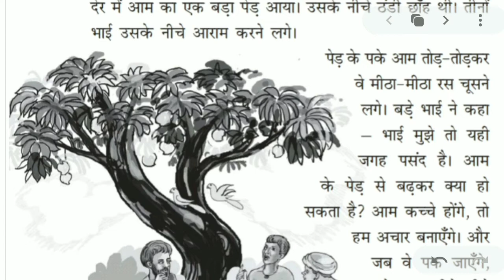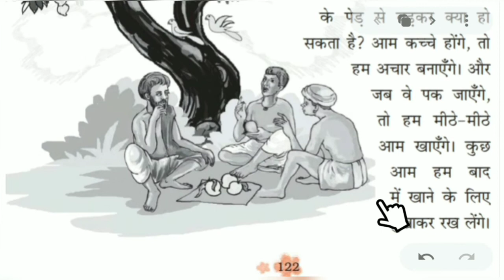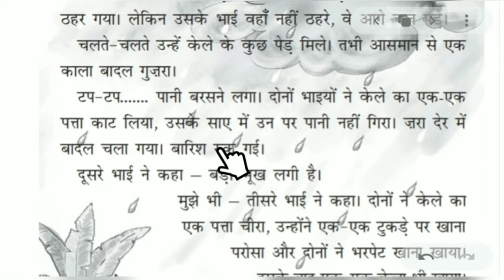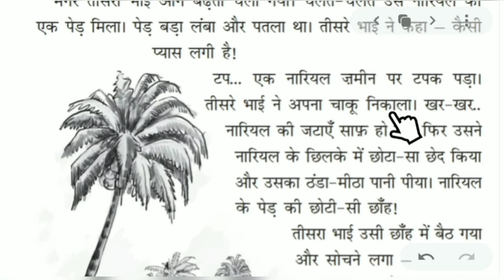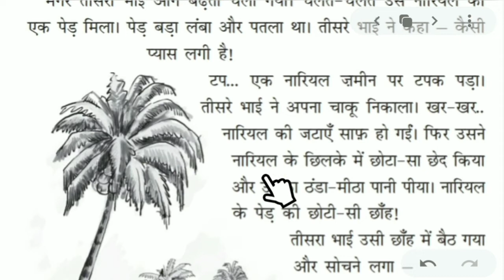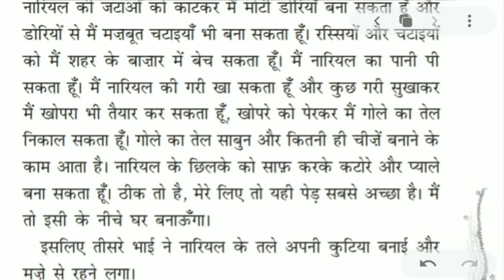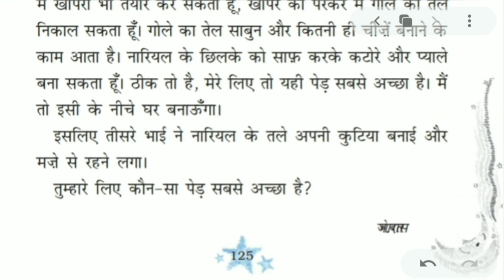Class 3 hindi chapter 14 || sabse accha ped || rimjhim